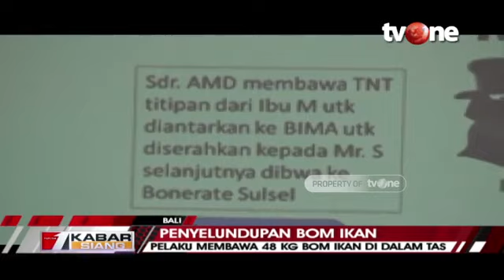Polisi Jungkalkan Sepeda Motor, hingga Pengemudi Terjatuh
Polisi Jungkalkan sepeda motor hingga pengemudi dan penumpang terjatuh.